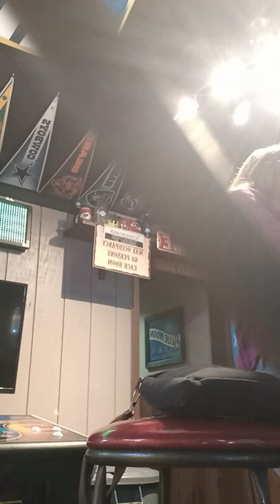Open Mic #30 Do The Work at Scoreboard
So... I kinda just... you know... put the camera behind the mic cord and stepped out of the shot. So... think of this as a record instead of a video.